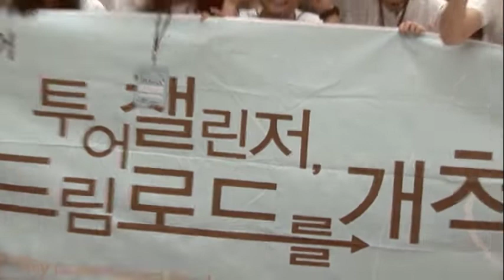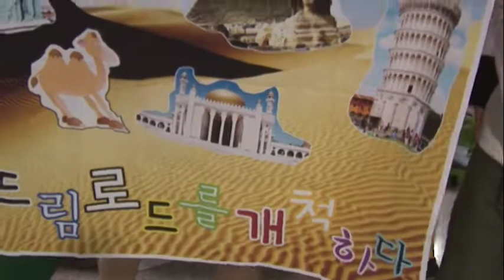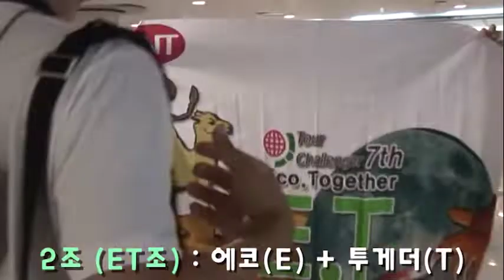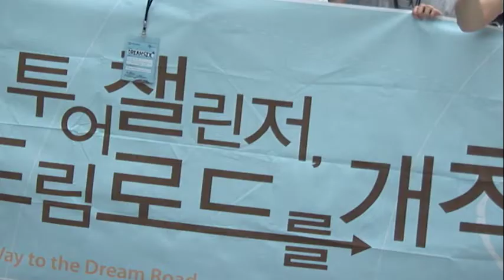Video 311 061121 DN THEGIOIDULICH S86